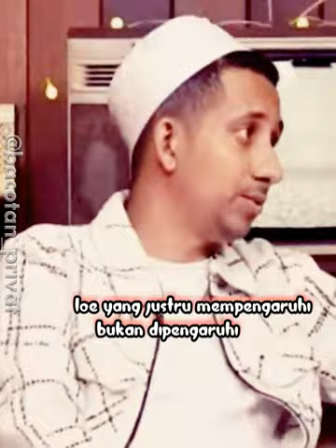HABIB JAFAR BELAJAR BARENG VINDES